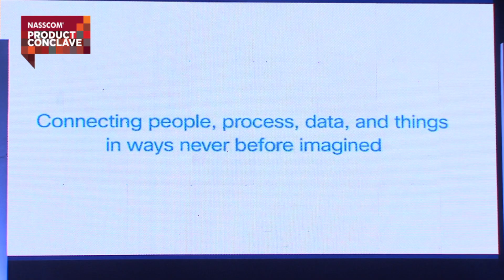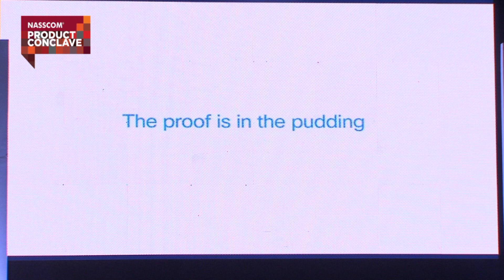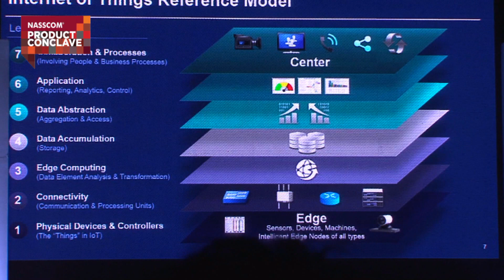IoT Opportunities for Indian Entrepreneurs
Alok Bardiya, of Cisco, professes that connecting machines has been around for years. What’s new is the connectivity – sensors, networking, cloud which come together to connect processes to people. They numbers are huge - 50 bill IoT devices with a US$19 trillion valuation. The whole stack is now woven around the multiple layers of physical devices and sensors, connectivity, infrastructure, platform apps and bring it to the biz process / consumer. The opportunity now lies in the areas of security, vertical apps, Services (managed or consulting), applications on sensors etc.